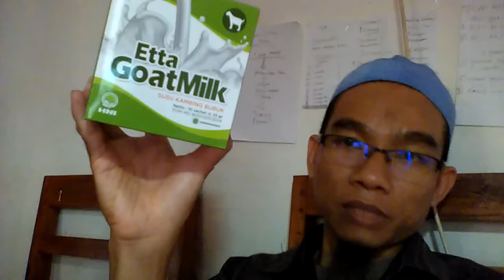Jual susu kambing begifa Terbaik di Tersono Kabupaten Batang Jawa Tengah Hub. 0812 8270 7458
Anda bisa tanyakan ke 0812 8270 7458 (untuk ikhwan/laki-laki), di 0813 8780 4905 (untuk Akhowat/Wanita)

jual susu kambing murni

jual susu kambing cair

jual susu kambing bekasi

jual susu kambing etawa bubuk

jual susu kambing etawa tangerang

jual susu kambing jogja

apotik yang menjual susu kambing etawa

jual susu kambing segar